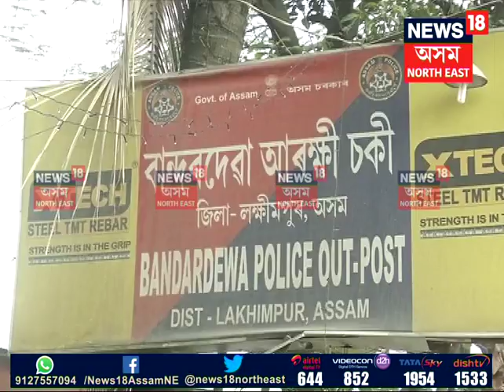Lakhimpur outpost encroacher